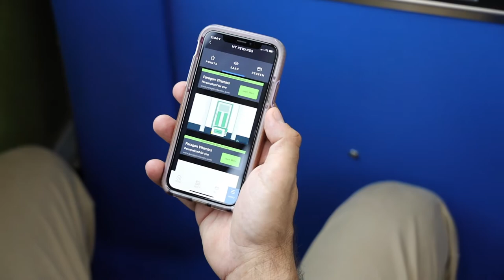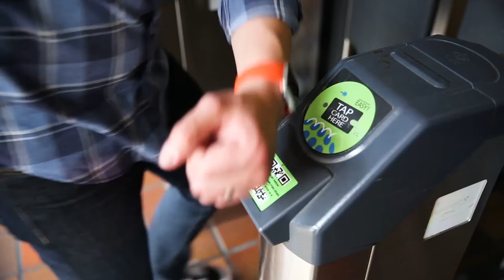Cubic | Transportation Systems, Traveler Loyalty & Rewards with Cubic Interactive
Cubic Interactive is an innovative, fully integrated advertising and loyalty solution provided as a service. Designed for the digital age, Cubic Interactive will connect transit agencies with brands seeking to reach new demographics, and generate additional revenue streams for transit agencies, while offering riders an opportunity to subsidize travel costs. Providing brands with access to a captive transit audience through personalized advertising on mobile devices is a significant source of additional revenue for agencies. Since they hold vast amounts of information on various transit demographics, they make valuable and attractive advertising partners.

While traditional advertising platforms such as TV reach large audiences of potential customers, brands that seek the ability to offer targeted ads increasingly turn to digital spaces. Digital advertising is a growing opportunity, valued in the billions of dollars and mobile is its fastest-growing segment.